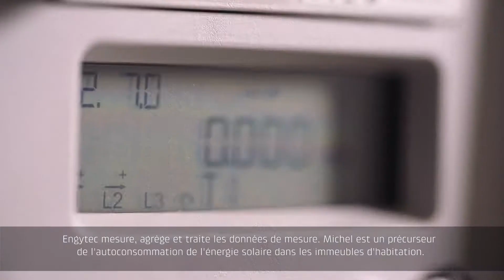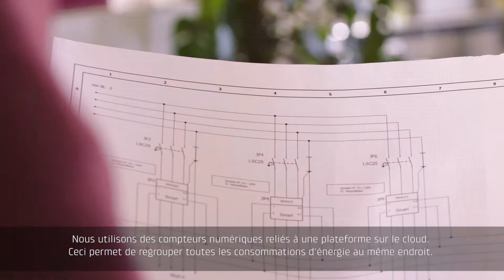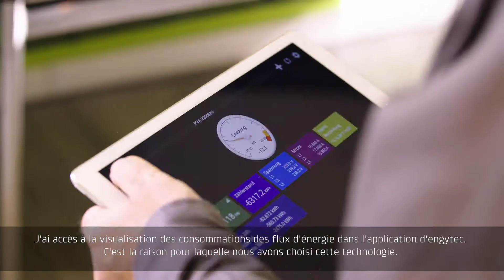engytec: les locataires en profitent aussi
L’énergie solaire sera bientôt aussi intéressante pour les immeubles d’habitation. Dès 2018, les propriétaires de bâtiments pourront facturer le courant produit sur le toit directement aux locataires. Cette mesure vise à promouvoir l’énergie solaire.